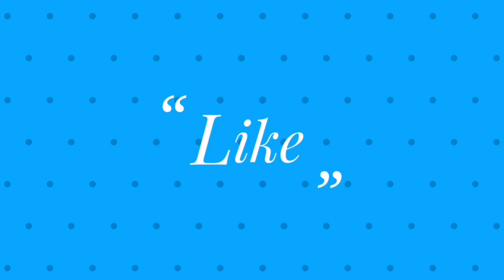International Tobacco Abolition Day | Tamil | Hari machi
I tell about stop a smoke